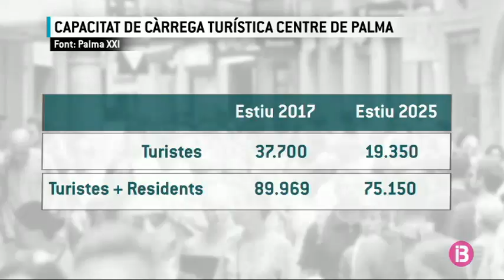El centre de Palma soporta 90 mil persones al dia durant l`estiu